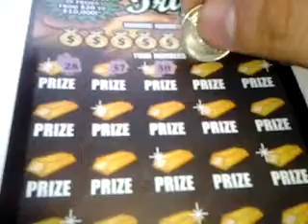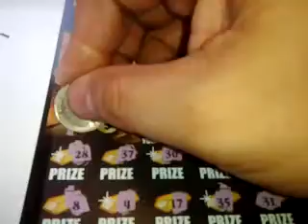florida lottery scratchoff #889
shoutout to DREAM BIG PRODUCTIONS